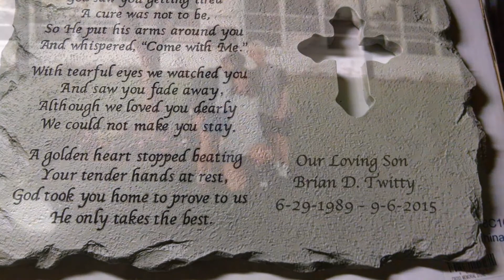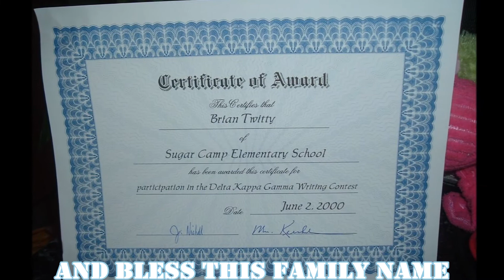Debi Kecker~Hear The Sound (US Army Soldier Brian Douglas Twitty Tribute)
RIP

Band:  Mayday Parade

Song:  Hear The Sound